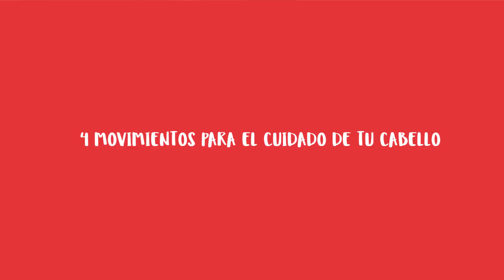¿Cómo hacer un masaje capilar de pelo para que el cabello crezca sano, brillante y fuerte?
Aplícate esta excelente técnica de masaje para el pelo que va a lograr que tu melena luzca más lustrosa, más brillante, crezca más y la mantengas limpia por más tiempo. Más información desde

Descubre el masaje capilar champisaje y luce un cabello sano y fuerte.

Aplícate esta excelente técnica de masaje para el pelo que va a lograr que tu melena luzca más lustrosa, más brillante, crezca más y la mantengas limpia por más tiempo.

En esta ocasión, nuestra coach de belleza Rebeca Cirujano nos explica el masaje Champi o champisaje, una excelente técnica de masaje indio para cuidar el cabello basado en cuatro movimientos.

El champisaje es un tipo de masaje muy antiguo utilizado en la medicina tradicional india. El término está vinculado a la palabra champú, también de origen indio, que se popularizó a finales del siglo XVIII en el Reino Unido, para referirse a los lavados y masajes de los músculos de la cabeza y el cabello.

Cuatro movimientos de masaje para el pelo

La técnica del champisaje consiste en cuatro movimientos muy específicos que podrás realizar antes o después de aplicar el champú, con el cabello seco.

Atiende el cuidado del cabello poniendo en práctica la técnica de masaje capilar champisaje a través de estos cuatro movimientos:

Vibraciones

Pon los dedos de las manos sobre la superficie del cabello y realiza movimientos rápidos para la activación del cuero cabelludo.

Percusiones

Usando tus dos manos sobre la cabeza, pon el puño debajo y la otra mano abierta por encima; da pequeños golpecitos sobre el puño, tocando la superficie del cabello para despertar el bulbo piloso.

Amasamientos

Como si amasaras pan, con los dedos ambas manos, realiza pequeños movimientos circulares; desplazando lentamente las estructuras subyacentes del cuero cabelludo para oxigenar y limpiar de toxina la piel adyacente.

Desplazamientos

Con las manos abiertas, presiona ambos lados de la cabeza, de abajo para arriba, comenzando por el cuello o por las orejas. Estos movimientos sirven para relajar los músculos del cuello y de todo el cuero cabelludo, mejorando la irrigación sanguínea.

Consigue una melena espectacular realizando estos sencillos y muy efectivos movimientos para masajear el pelo. En la plataforma de autocuidado online Yo Elijo Cuidarme también encontrarás otros consejos sobre tratamientos para evitar la alopecia y frenar la caída del cabello.

Porque, Yo Elijo Cuidarme, ¿y tú?

¡Sigue a Yo Elijo Cuidarme!